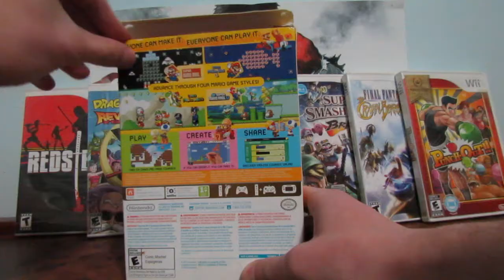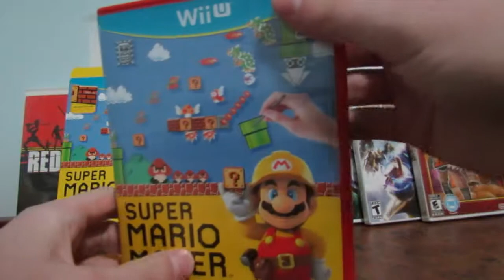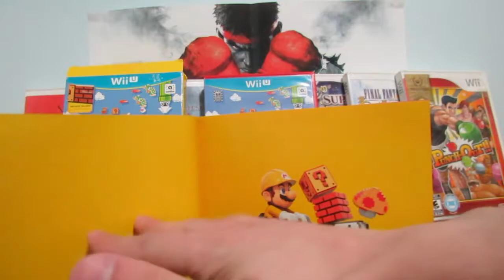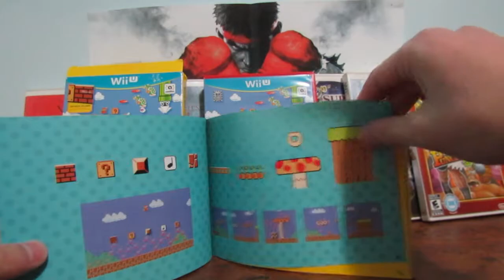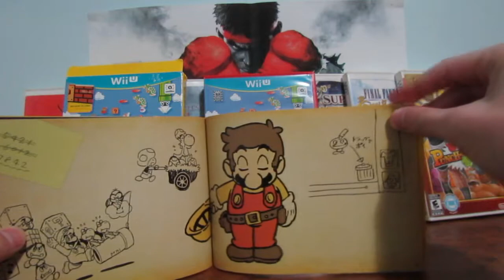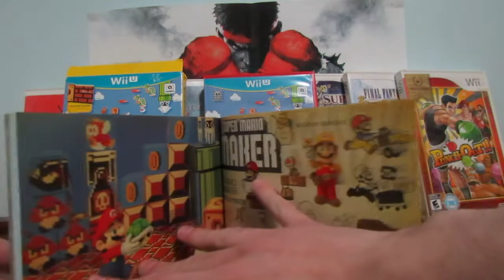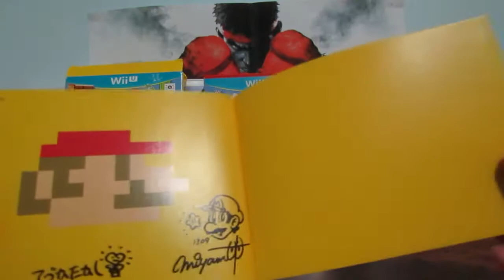Unboxing Super Mario Maker Wii U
NNID: Kuraudiio
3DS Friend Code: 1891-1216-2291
Steam: AlienZ
Xbox Live: Kuraudiio
PSN: Kuraudiio2